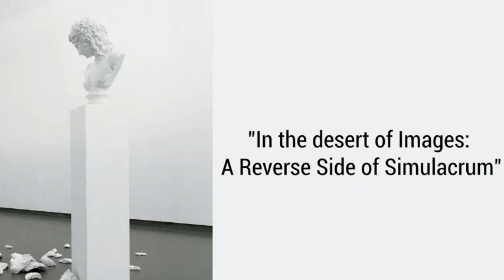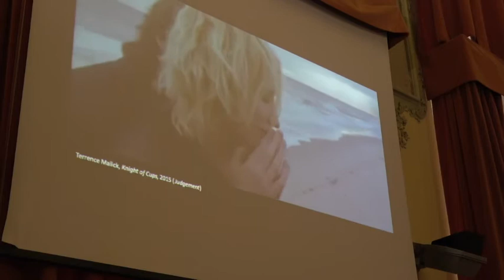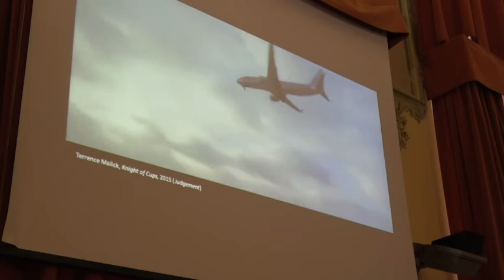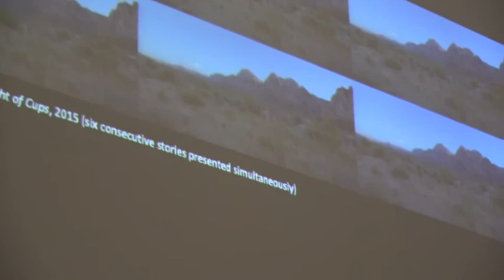In the desert of Images: A Reverse Side of Simulacrum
Krešimir Purgar teaches visual studies and image theory at the J. J. Strossmayer University in Osijek, Croatia, where he holds a position af Associate Professor. Recently he has authored Pictorial Appearing – Image Theory After Representation (Bielefeld, 2019) and Iconologia e cultura visuale – W.J.T. Mitchell, storia e metodo dei visual studies (Rome, 2019). He edited and co-edited several books, most recent being Theorizing Images (Newcastle, 2016) W.J.T. Mitchell's Image Theory – Living Pictures (New York, 2017), while forthcoming are his edited collections The Iconology of Abstraction (New York, 2020) and The Palgrave Handbook of Image Studies (Basingstoke, GB, 2021).

The Post-Modern Condition: Forty Years Later
International Conference
University of Genoa
December 5th-6th 2019

Scientific committee: Stefano Ballerio / Università degli Studi di Milano, Elisa Bricco / Università degli Studi di Genova, Barbara Grespi / Università degli Studi di Bergamo, Ruggero Eugeni / Università Cattolica del Sacro Cuore, Laurent Jullier / Université de Lorraine, Luca Malavasi / Università degli Studi di Genova, Oscar Meo / Università degli Studi di Genova, Roberto Mordacci / Università Vita-Salute San Raffaele, Magali Nachtergael / Université Paris 13, Krešimir Purgar / Josip Juraj Strossmayer University, Antonio Somaini / Université Sorbonne Nouvelle-Paris 3, Simone Venturini / Università degli Studi di Udine

Organizing commitee: Elisa Bricco, Luca Malavasi, Sara Tongiani, Serena Cello, Giulia Forgione / Università degli Studi di Genova

The conference was supported by the Department of Italian, Romanistics, Antiquities, Arts and Performing Art Studies and the Department of Languages and Modern Culture of the University of Genoa, in collaboration with Research Centre “Pleiade”, Université Paris 13.